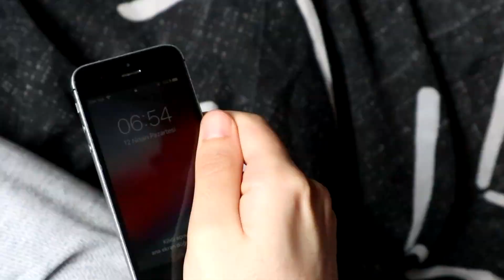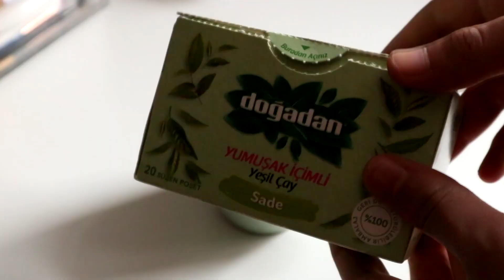BİR MİLYON DOLARLIK SABAH RUTİNİNİ DENEDİM! | the 1 billion dollar morning routine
Herkese merhaba! Bugün sizinle milyarderlerin sabah rutinini denediğim yeni bir video paylaşıyorum.  Keyifle izlemeniz dileğiyle!

BANA ULAŞIN

SON 5 VİDEOM;

MAKYAJ KOLEKSİYONUMU DÜZENLİYORUM! No.2

MAKYAJ KOLEKSİYONUMU DÜZENLİYORUM! No.1

KIZLARSORUYOR ’UN EN SAÇMA SORULARI! | BURGER KING MUKBANG 🍔 🍟 🥤

DOLANDIRILMAK İÇİN ELİMİZDEN GELENİ YAPTIK SANKİ? 🥲| Günlük Vlog #19

ÖTEKİ DÜNYAYA GİTTİM GELDİM!🤢 | SUSHI MUKBANG 🍱